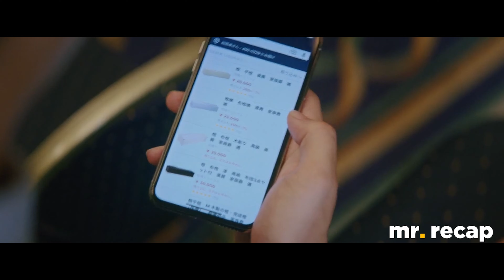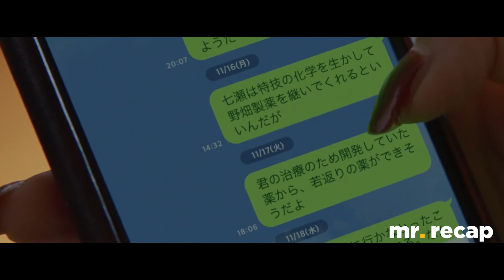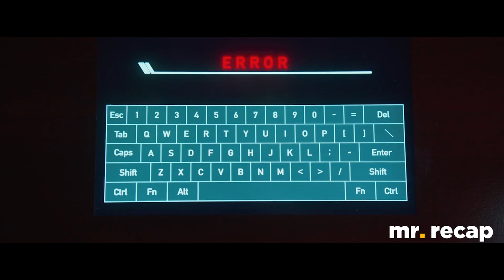Rich Billionaire Takes a Drug That Causes Temporal Death for 2 Days, Until…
Founder of multi-billion company takes drug that cause temporary death to test employees loyalty.